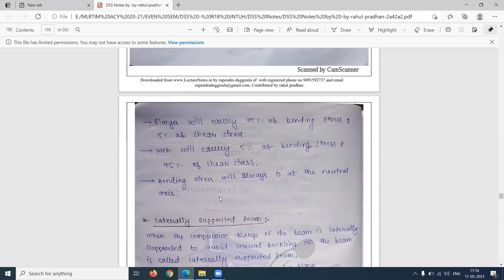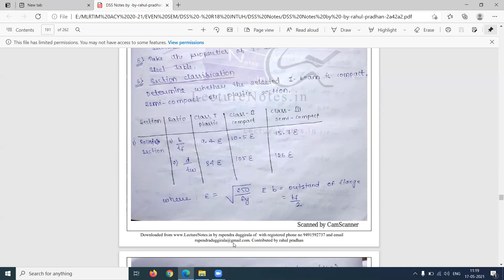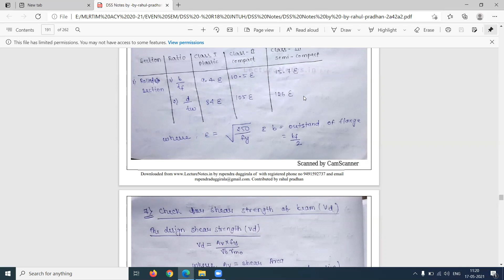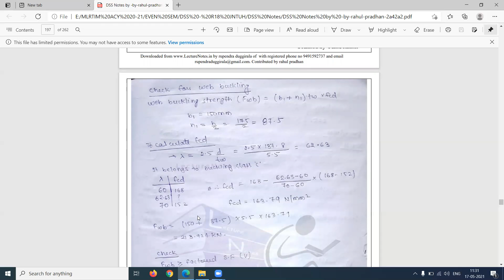SE II UNIT 3 LEC 2 LSB DESIGN